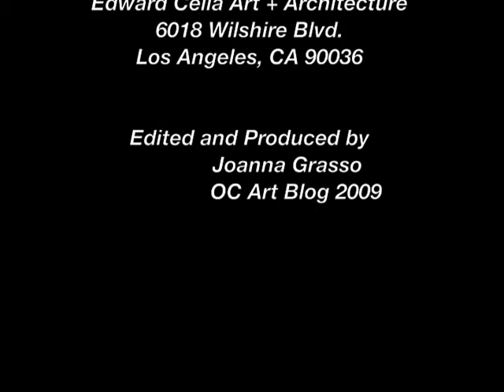Joni Sternbach @ Edward Cella Art + Architecture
Clip from Gallery Owner Edward Cella, Edward Cella Art + Architecture, Los Angeles, CA discussing the photographic work of artist Joni Sternbach included in the exhibition titled 'Transforming Photography'.